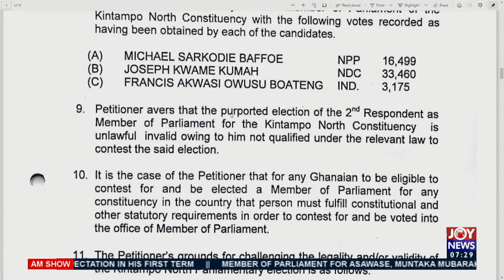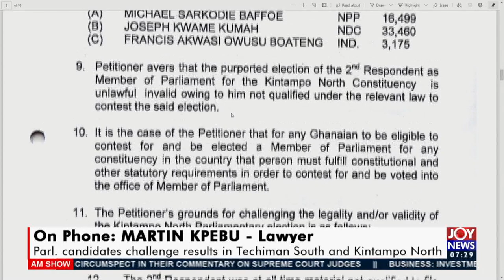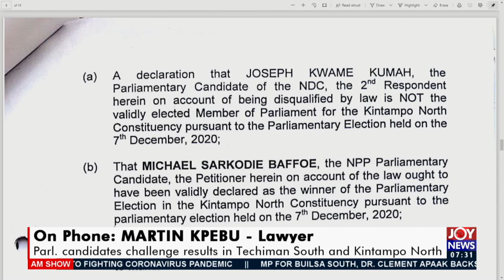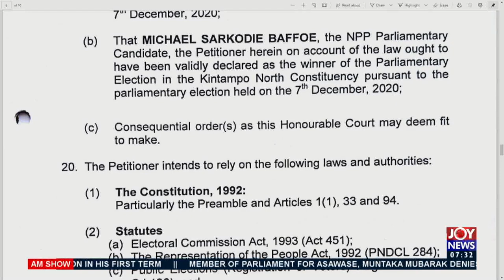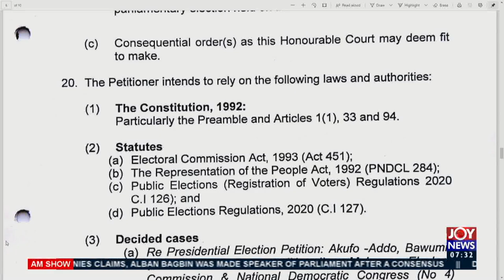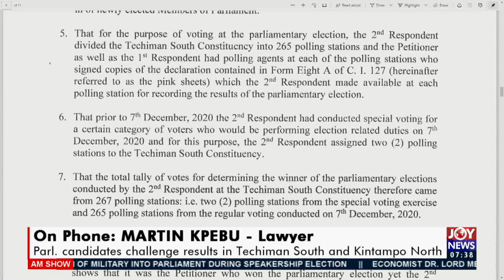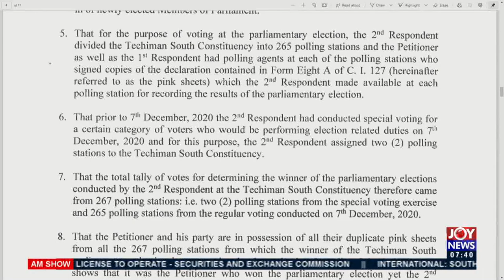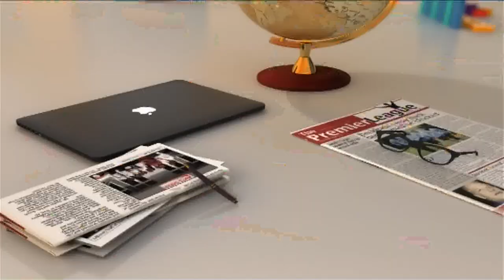Parl. candidates challenge results in Techiman South and Kintampo North - AM Show (12-1-21)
Parl. candidates challenge results in Techiman South and Kintampo North - AM Show on JoyNews (12-1-21)